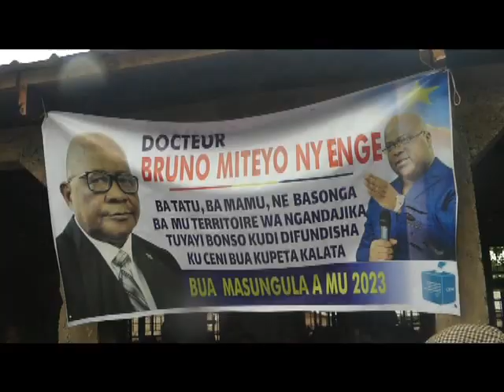BRUNO MITEYO NYENGE ACCUEILLI TRIOMPHALEMENT A NGANDANJIKA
Le chef de la maison civile du chef de l'Etat est arrivé ce dimanche 15 janvier à Ngandanjika. Dr Bruno Miteyo Nyenge a été salué par une foule immense.